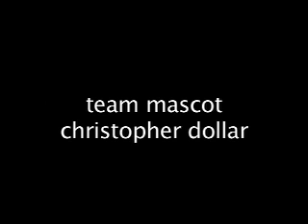the road movie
2nd version